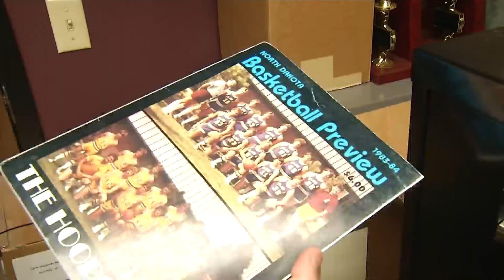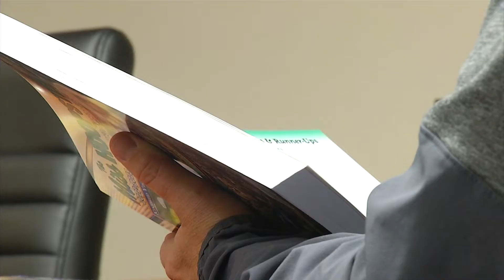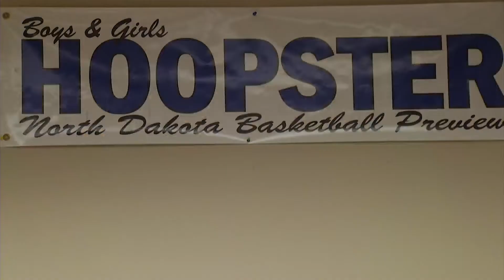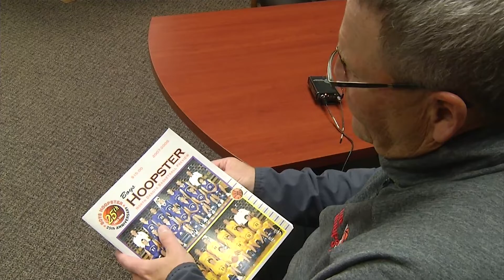The family legacy behind the Hansons and The Hoopster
If you've been on the hardwood in North Dakota, chances are you've also been in The Hoopster, an annual basketball preview book that's been around for 41 years.